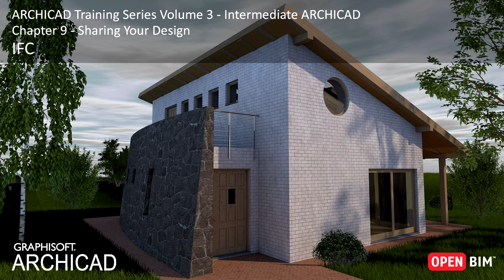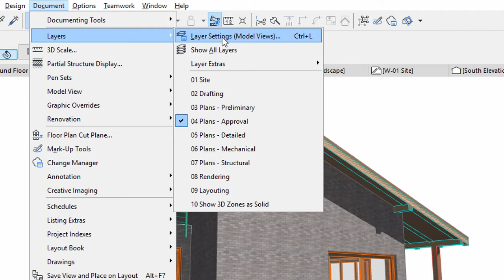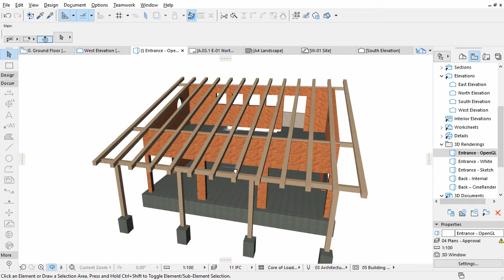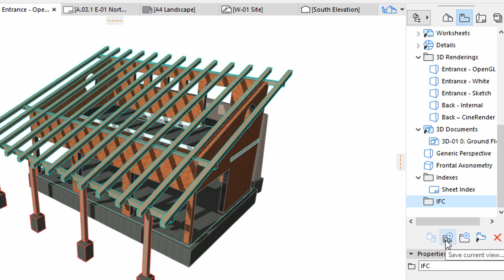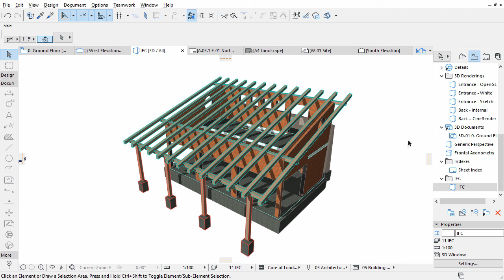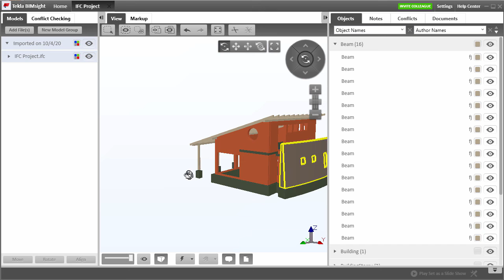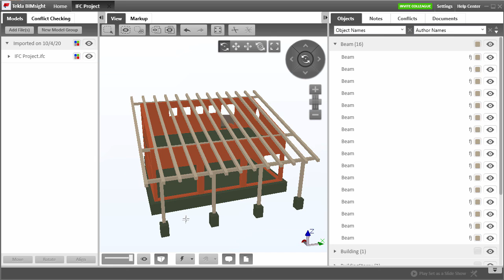IFC - ARCHICAD Training Series 3 – 50/52